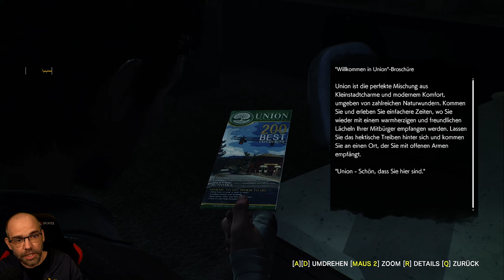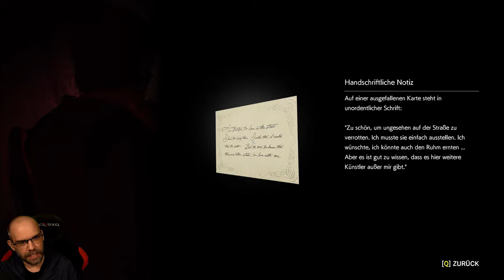Macht ER ein Foto von Dir, bist Du TOT | THE EVIL WITHIN 2 (002) German Let´s Play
Detective Sebastian Castellanos hat alles verloren, auch seine geliebte Tochter Lily. Doch in der albtraumhaften Welt des STEM liegt der Schlüssel zu ihrer Rettung. Sein Verstand ist seine mächtigste Waffe gegen die lauernden Schrecken – und Erlösung ist nur tief im Inneren des STEM zu finden.

▪ TITEL: THE EVIL WITHIN 2
▪ PLATTFORM: PC
▪ GENRE: Survival Horror | AAA Horror
▪ RELEASE: 2017
▪ STUDIO: Tango Gameworks
▪ PUBLISHER: Bethesda Softworks